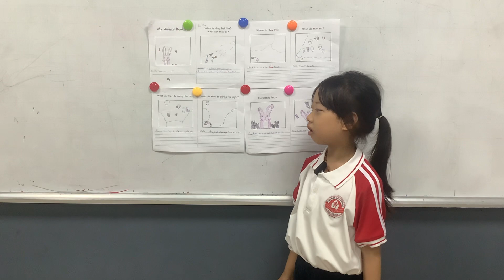CG-D1-2301 | Video Test 3 | An animal Booklet | Gia Linh